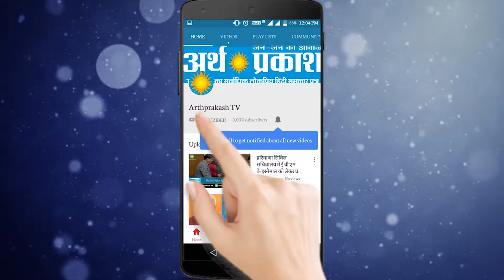WATCH उकलाना हलके का विकास मेरी प्राथमिकता थी और रहेगी : विधायक अनूप धानक